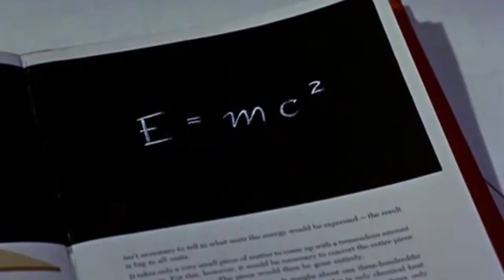3h45m45s24f NoMusic - No Control Over Decay - Nucleus is a Sanctuary - TR2016a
Given enough time, this Radium-88 isotope will shed energy and change. This is how isotopes in the Earth itself emit radiation. The geiger counter detects their presence. A cloud chamber makes these rays visible to the naked eye. Each new vapor trail shows that another atom has thrown off a fragment from its nucleus. Each atom does this only once before becoming a different isotope. This activity appears to go on endlessly. That's because there's billions of atoms in that tiny sample.

Kirk Sorensen:
You can't turn decay on and off. If we can turn radioactive decay on and off we can do all kinds of things be we've never figured out how to do it, I don't think we ever will. Because we simply can't influence the state of the nucleus like that.

Neil DeGrasse Tyson:
Hit it with a hammer. Boil it in oil. Vaporize it. The nucleus of an atom is kind of sanctuary. Immune to the shocks and upheavals of its environment. The atoms of each unstable element decay to constant rate.

Gordon McDowell:
These mouse traps represent atoms that are radioactive. Every once in a while, a mousetrap's spring breaks down and snaps shut. A tiny bit of mass is converted into energy, as an atom changes spontaneously into a lighter isotope.